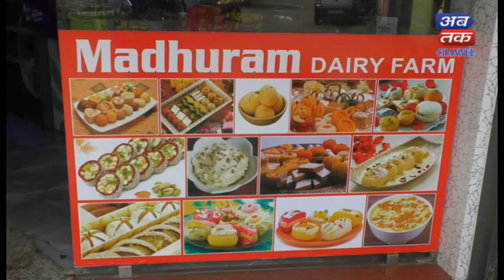Madhuram Dairy Farm - Rajkot Special Coverage on Krishna Janmashtami | ABTAK MEDIA